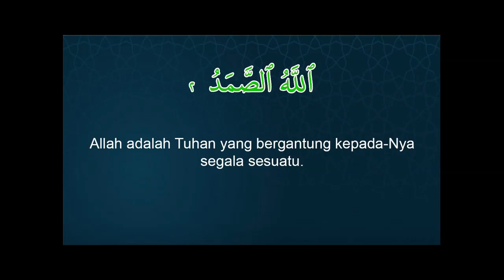Murottal Surat Al Ikhlas Ayat 2 Bersama Ust Hanan Attaqi dan Terjemahannya